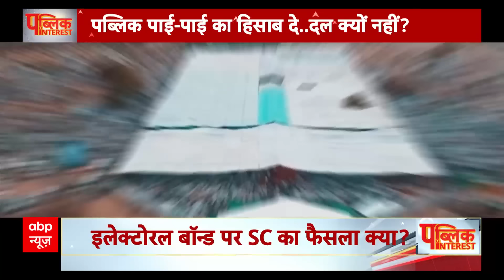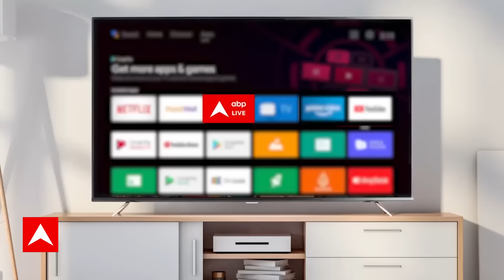Supreme Court on Electoral Bonds: चुनावी बॉन्ड को सुप्रीम कोर्ट ने किस वजह से किया रद्द ? | Breaking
चुनावी बॉन्ड के मामले पर सुप्रीम कोर्ट ने गुरुवार (15 फरवरी 2024) फैसला सुनाया. सुप्रीम कोर्ट ने कहा कि चुनावी बॉन्ड स्कीम असंवैधानिक करार देते हुए तत्काल प्रभाव से इस पर रोक लगा दी. कोर्ट ने कहा कि यह स्कीम RTI का उल्लंघन है. इतना ही नहीं उच्चतम अदालत ने एसबीआई से 6 मार्च तक चुनावी बॉन्ड की जानकारी देने के लिए कहा है.